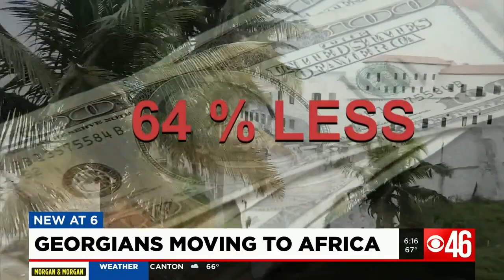Race and crime concerns have metro Atlantans relocating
An increasing number of Georgians are part of a growing trend. They are moving more than 5,000 miles away to find a better life than the one they have here in the United States. FULL STORY